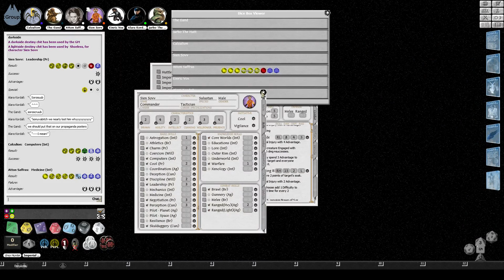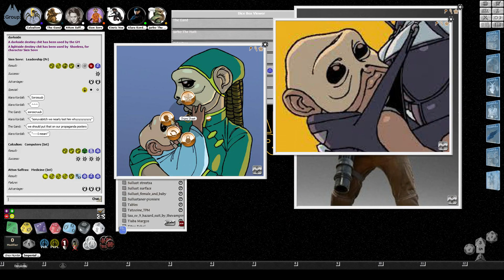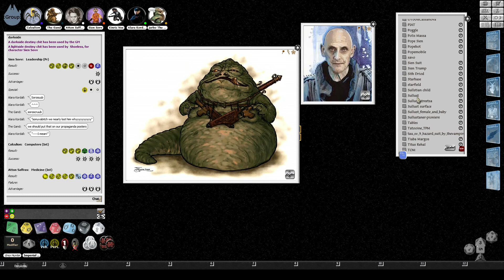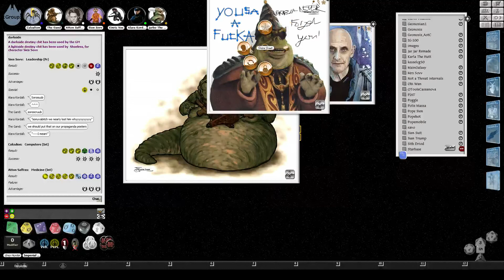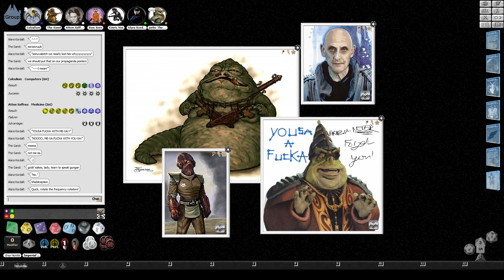Star Wars Age of Rebellion - Revenge of the Hutts - Episode 9, Part 4 - Turning Point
Well, it couldn't get much worse.